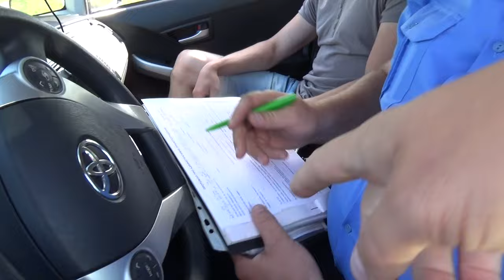Позорное ГАИ Кировограда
Большое спасибо всем тем кто помогает в проведение рейдов!
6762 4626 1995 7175 (Приватбанк)
Webmoney
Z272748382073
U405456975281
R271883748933